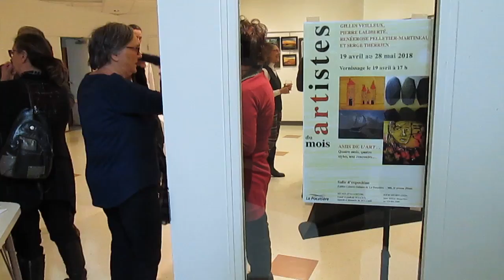LES AMIS de L'ART | 4 artistes Lévisiens exposent à La Pocatière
LES AMIS DE L'ARTS | Vernissage

❤ Les Amis de l’Art. | Du 19 avril au 28 mai 2018.
Salle d’exposition La Pocatière, Édifice Gérard-Dallaire, 900, 6e avenue La Pocatière

♦ VENDEZ VOS OEUVRES FACILEMENT
Votre lecteur de cartes de crédits sans frais.
Vos transactions gratuites pendant les 180 premiers jours [...]

RenéeRose Pelletier-Martineau
Artiste-peintre | Fine Contemporary Artist
Lévis, Québec, Canada

Merci  pour vos « J’aime » , cela fait toujours plaisir !

À bientôt !